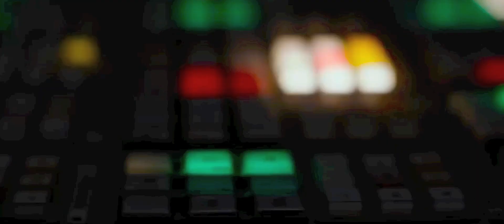Rogue One: A Star Wars Story Trailer (Wonder Woman Style)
This is a FAN MADE MASHUP TRAILER.
So I'm thinking of starting a new thing called Mashup Mondays where I post mashup between two film trailers and release them however I'm still not sure, I may see how this does before I do anything. I will be making another Rogue One Wonder Woman trailer mashup once Rogue One comes out of Blu Ray because there's so many scenes from the film that are very much alike the scenes from the Wonder Woman trailer but that footage hasn't been released in HD yet. I decided to do Rogue One in the style of Wonder Woman because there are a lot of similarities that I tried to show in this trailer not only with the story but the actions, editing, and dialogue as well. I watched the Wonder Woman trailer possibly over 100 hundred times to memorizing every cut and frame so that I knew what Rogue One footage is similar. I loved Rogue One (favorite Star Wars film IMO) and I'm really excited to see Wonder Woman in her first solo film and it looks really epic. I know my schedule for fan trailers are unorganized since I'm working on a lot of projects but the good news I made more time for my videos and I will be making an announcement tomorrow not only about my updated schedule for videos in 2017 but also regarding my channel as well.
Rogue One: A Star Wars Story (2016)- Lucasfilm

The music is "Catapult" by Position Music